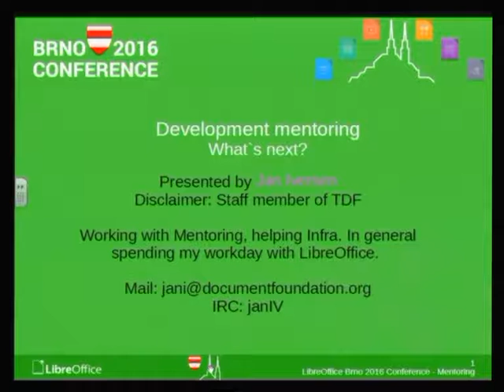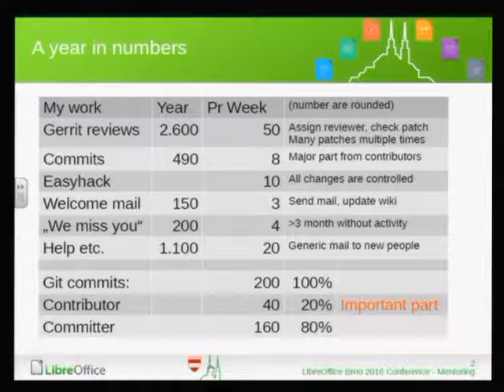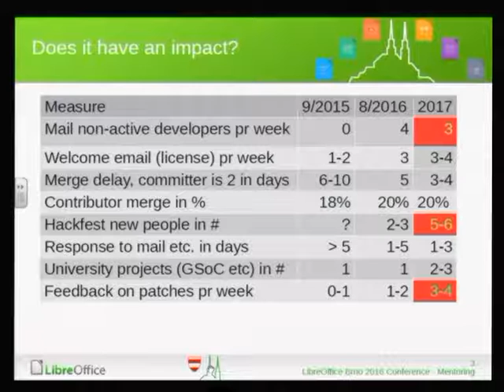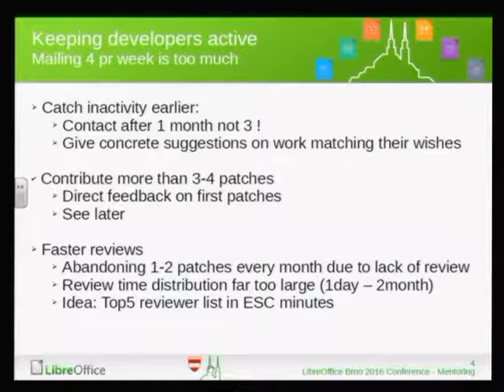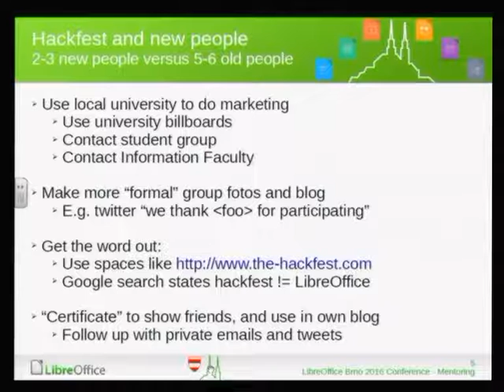LibreOffice Conference 2016: Development mentoring – what's next?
A presentation from the LibreOffice Conference 2016 in Brno, Czech Republic. Presenter: Jan Iversen